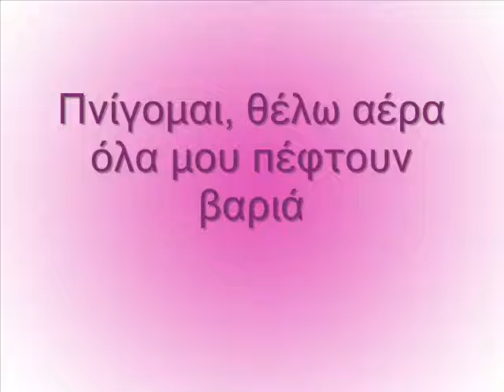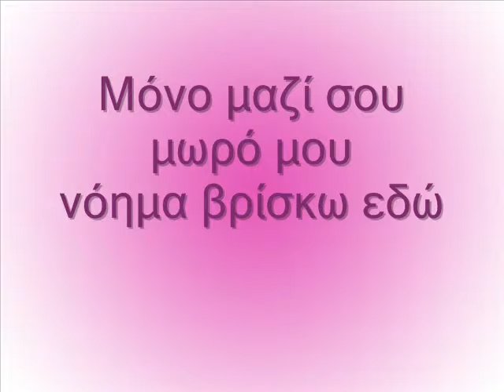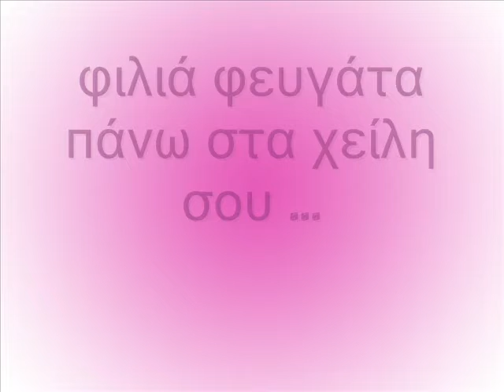hbsia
Xronia Polla sia..:)